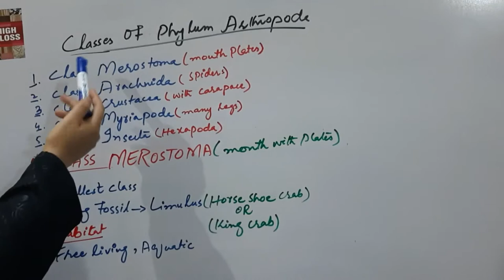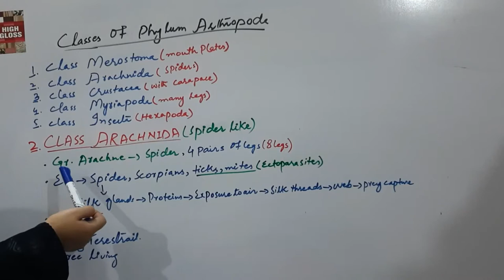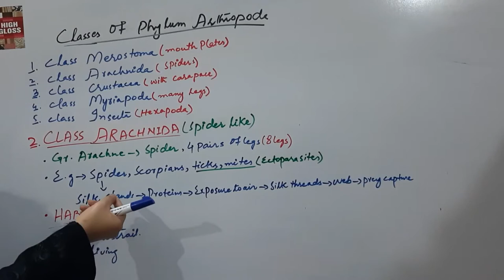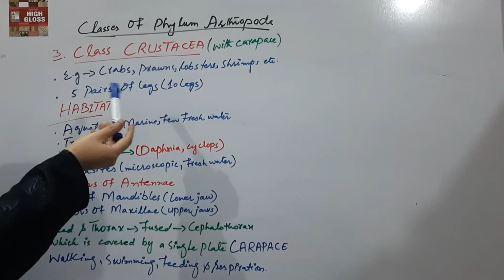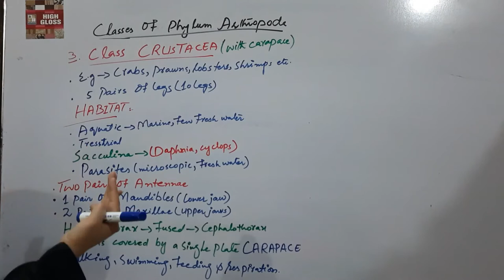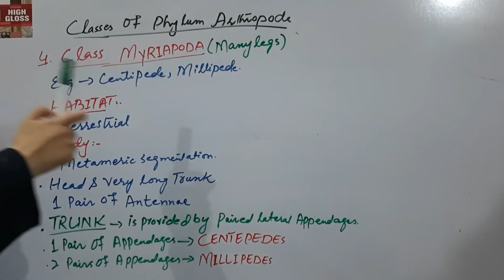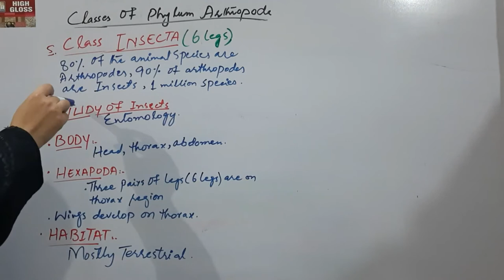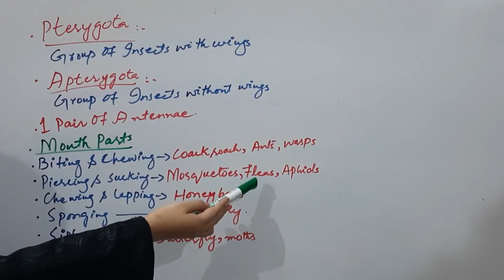Classes of (Phylym Arthropoda) BIOLOGY LECTURES